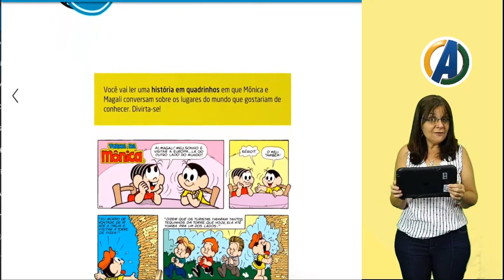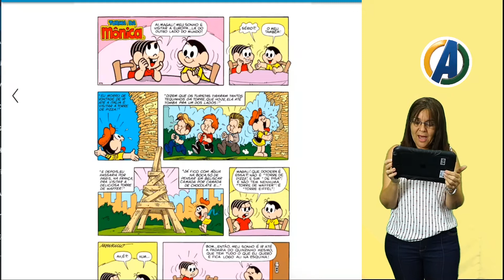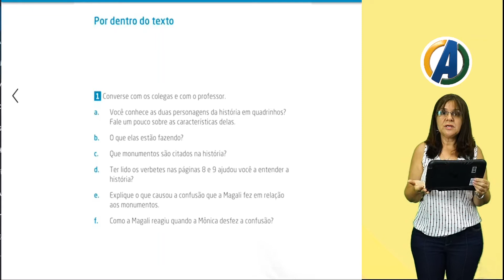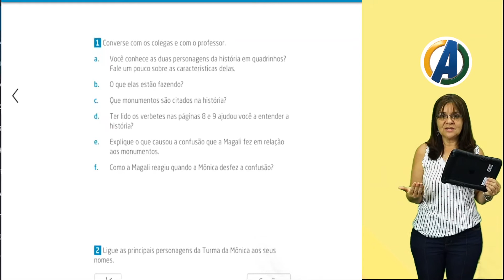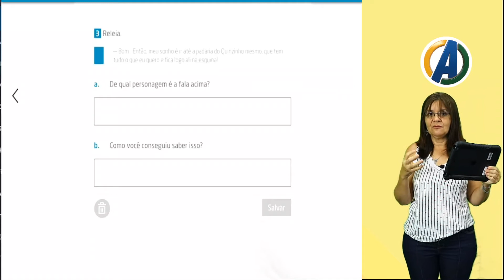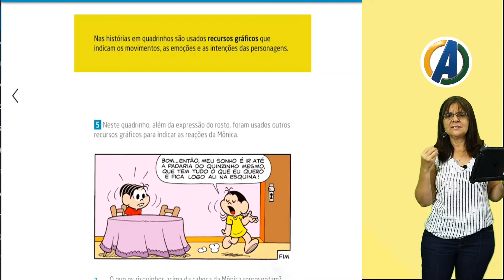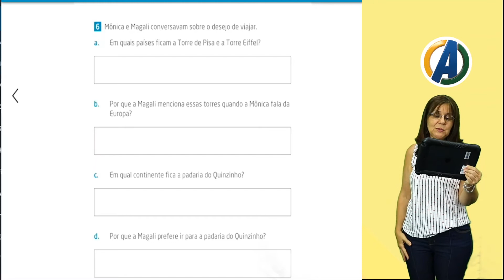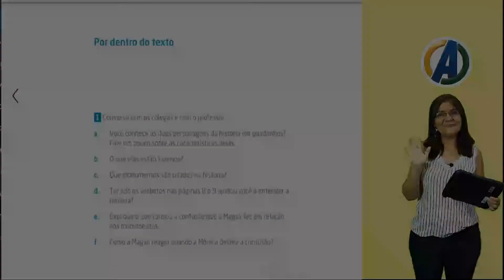2 ° ANO - PORTUGUÊS - TEXTO 2 TURMA DA MÔNICA - PROF ° ANGELICA FRANÇA